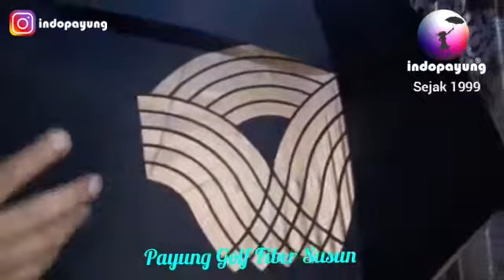Payung golf fiber otomatis model susun Rainbow Hill produksi Indopayung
Payung golf rangka fiber otomatis model susun custom premium kain nylon hitam list jahitan pinggir warna coklat disablon logo Rainbiw hill di 2 sisi warna emas. Diproduksi indopayung kualitas prima tepat waktu